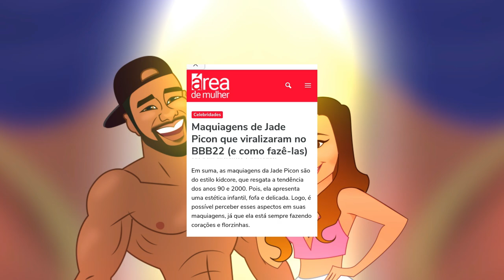FIZ A MAQUIAGEM QUE A JADE PICON USA NO BBB 2022! *com apenas 10 reais*